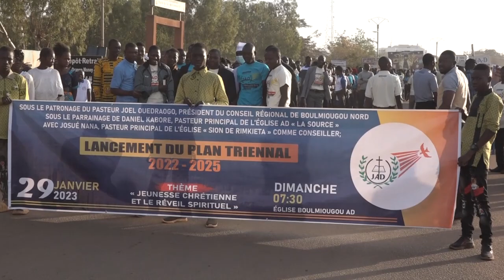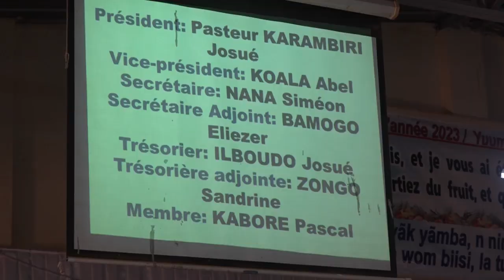JT DE LA JAD BOULMIOUGOU NORD